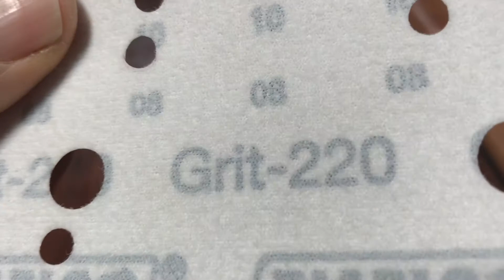Varathane poly+stain on Mobile Bar!!!!!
Finished the bar project with Varathane poly+stain all in one product. High gloss polyurethane top coat. This bar was designed to be mobile, the two 7' halves come apart to be easily put in a standard pickup truck. Built with heavy duty casters and hardware for easy set up! The Varathane products worked out great, highly recommended!